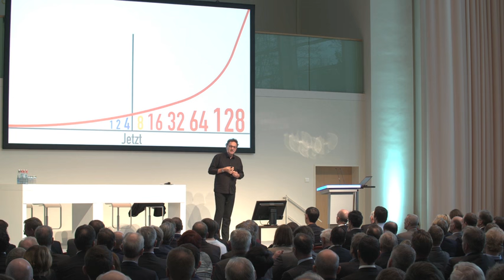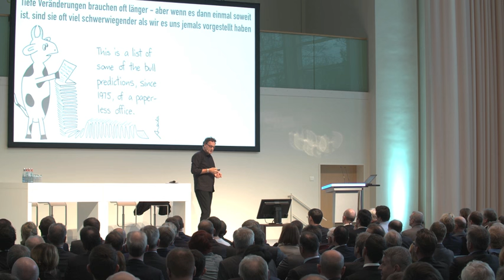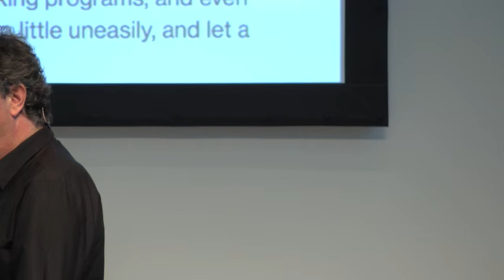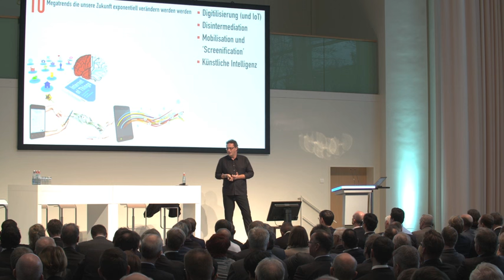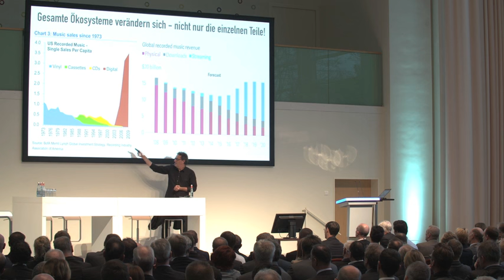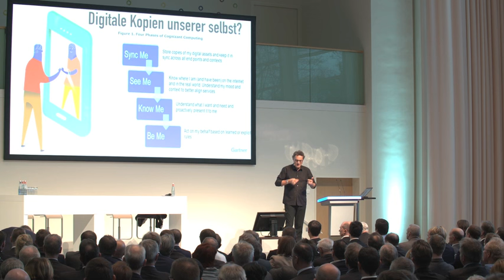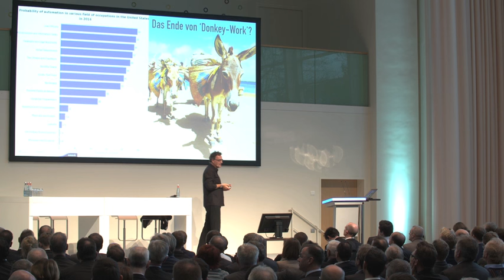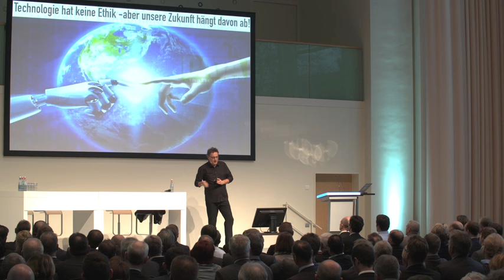Futurist Keynote von Gerd Leonhard: zurück von der Zukunft - digitale Transformation 2020 (RWE)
This video is in German language.  Dies ist Gerd's komplette Keynote Präsentation zum Thema " Zurück von der Zukunft: Potenziale von digitaler Technik und Robotik" beim RWE Forum in Essen siehe für mehr Details und Slidedeck-download.

Thanks to RWE for inviting me and for making the video available; Official Event Details are

"Der Futurist Gerd Leonhard zeigt, wie technische Neuerungen in der Robotik unseren Alltag ebenso verändern werden, wie die gesellschaftliche Werteverschiebung hin zu mehr Nachhaltigkeit. Gerd Leonhard lebte 15 Jahre lang in den USA und hat heute noch ein Büro in San Francisco, in unmittelbarer Nähe der Innovationsschmieden im Silicon Valley. Als wacher Beobachter spricht er über die wichtigsten Trends..."